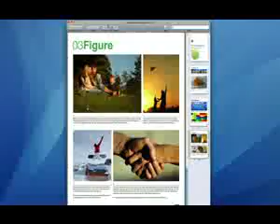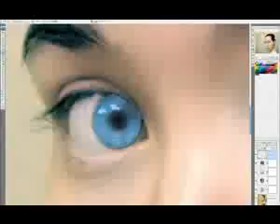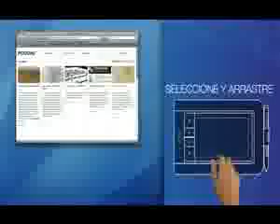Tabla / Tableta Wacom Bamboo #61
¿Te gustó? Cómpralo en MercadoLibre.